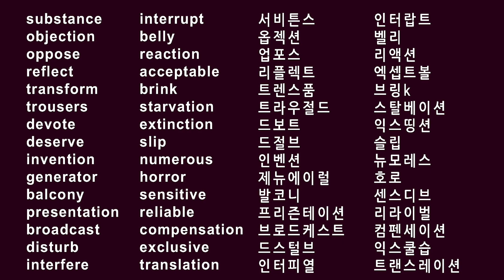#055 Easy Words Korean word Hangul pronunciation App recommended Ai Korean Word writing memorization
수많은 반대가 그 발표에 제기되었는데, 그것은 본질적이고 발전기를 이용해 새로운 발명으로 변형되는 물질의 민감한 성격을 반사하고자 했다. 바지를 입은 연설자는 방해되는 교란에도 불구하고, 독점적인 발코니에서 방송을 위해 전념했다. 가로막음에도 불구하고, 굶주림과 멸종 직전에 받아들일만한 반응은 아니었지만, 그 대가는 신뢰할만했다. 미끄러지는 공포와 복부의 미끄러짐은 방해되는 간섭이었지만, 독점적인 콘텐츠의 번역은 잘 받아들여졌다.

Numerous objections were raised against the presentation, which aimed to reflect the sensitive nature of the substance and its transformation into a new invention using a generator. The speaker, wearing trousers, devoted himself to the exclusive balcony for the broadcast, despite the disturbance caused by the interference. The interruption did not deserve an acceptable reaction on the brink of starvation and extinction, but the compensation was reliable. The horror of slipping and the belly's slip proved to be a disturbing interference, yet the translation of the exclusive content was well-deserved.